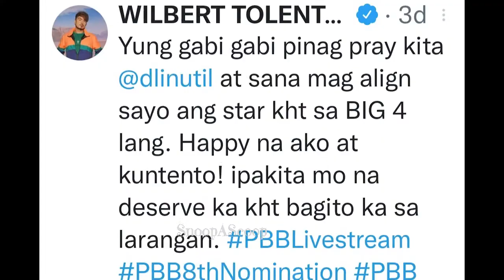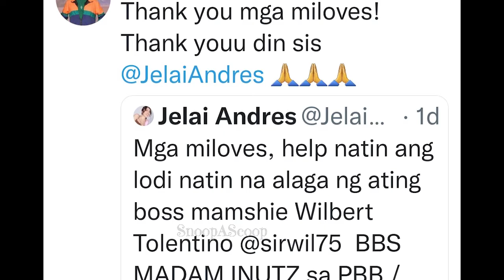MADAM INUTZ SUPPORTADO NG MALALAKING VLOGGERS. MANAGER HANDANG KUMAIN NG TISSUE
Full Support si Mr Wilbert sa pagkapanalo no madam Inutz sa PBB at sa mga nagmamahl sa kanya maging mga naglalakihang vloggers